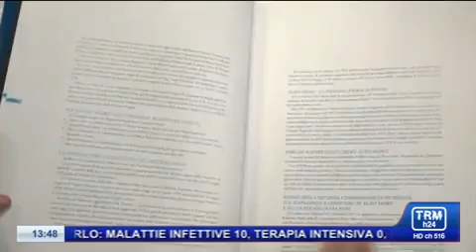Il Consiglio regionale della Puglia ricorda Aldo Moro - 9/5/2020